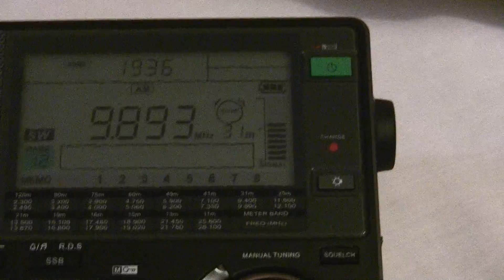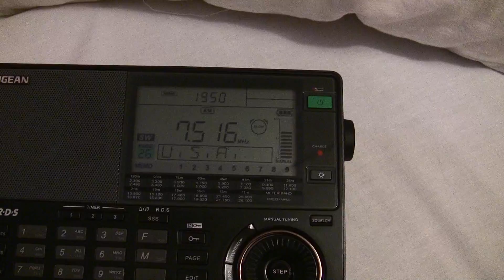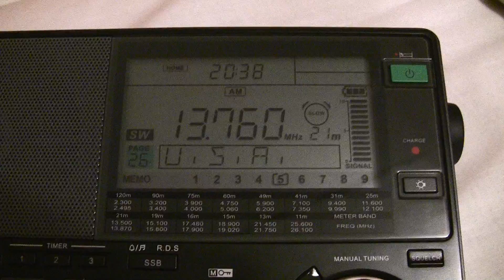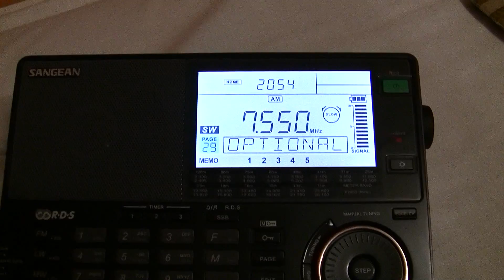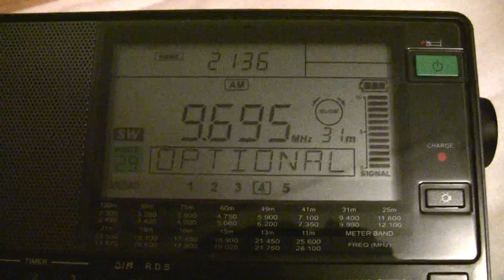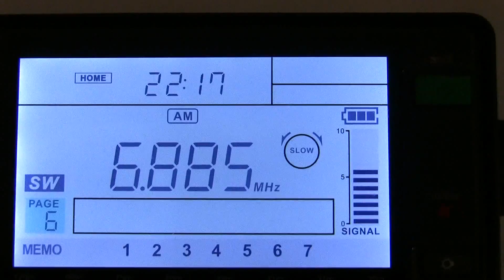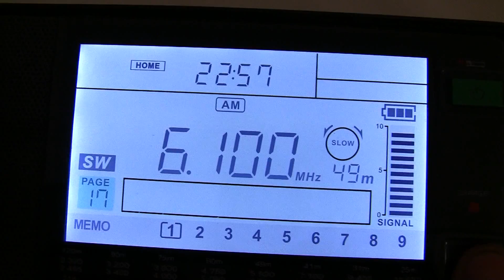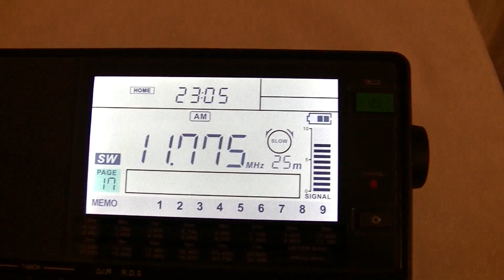SW scan hut Gotze Delchev, last part